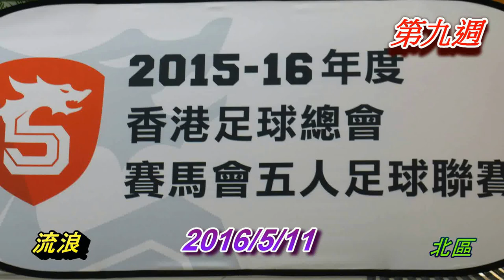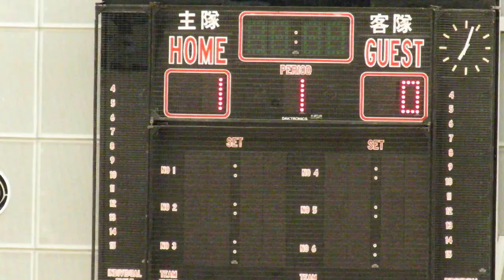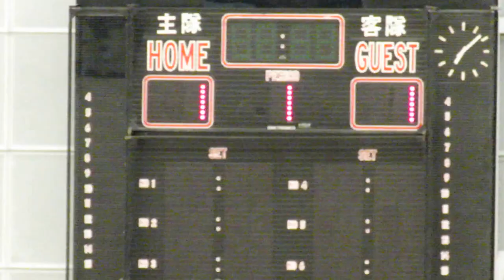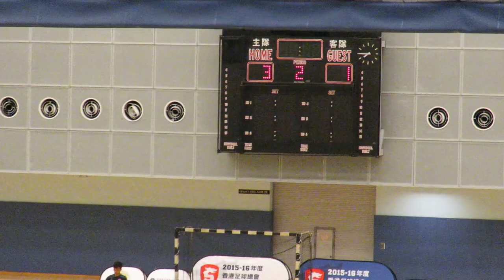標準流浪vs御濠北區(2016.5.10.賽馬會五人足球聯賽)精華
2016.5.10.石硤尾體育館 18:45 標準流浪(黃) 3 : 1 御濠北區(綠)